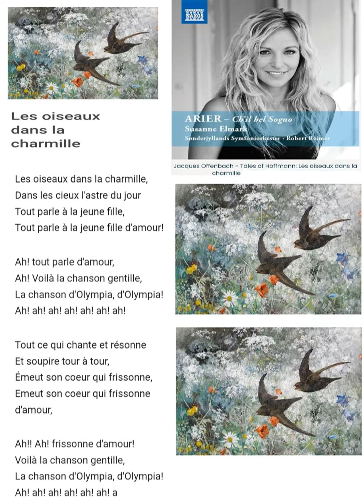Offenbach from Les Contes d'Hoffmann: "Les oiseaux dans la charmille"@Classica Selezione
"Les oiseaux dans la charmille" is a well-known aria from Jacques
Offenbach's opera "Les contes d'Hoffmann" (The Tales of Hoffmann).
The aria "Les oiseaux dans la charmille," also known as "The Dol's Song," or
"The Doll Aria" is sung by the character Olympia, a mechanical doll created
by Hoffmann's nemesis, the sinister inventor Spalanzani. In the aria, Olympia
sings of a charming garden filled with birds in cages.
The composition of "Les oiseaux dans la charmille" took place between 1877
and 1880, during the later years of Offenbach's life. However, the opera itself
was left unfinished at the time of the composer's death in 1880. It was
completed and premiered posthumously in 1881 by Offenbach's friend and
composer Ernest Guiraud.
Offenbach intended "Les oiseaux dans la charmille" to be a show-stopping
moment in the opera, highlighting Olympia's allure and the illusion of her
lifelike qualities. The aria is known for its virtuosic demands on the soprano
singer, with fast-paced coloratura passages and high notes. It requires a
singer with excellent vocal control and agility